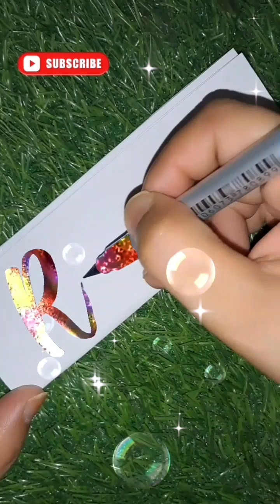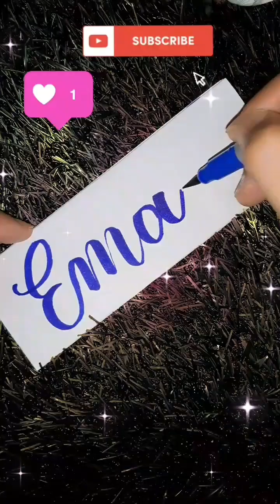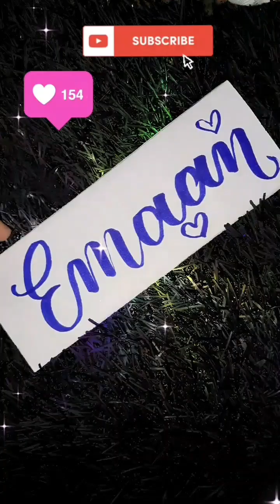Taking 5 name requests from comment 😍 | requested name calligraphy art|satisfying creative art#viral